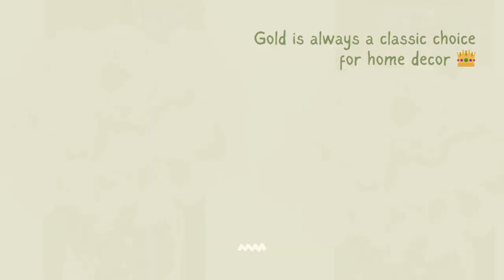How to decorate your walls ✨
walls  decor for your home